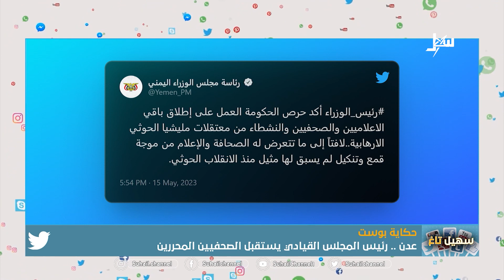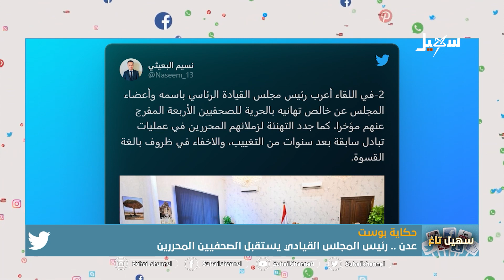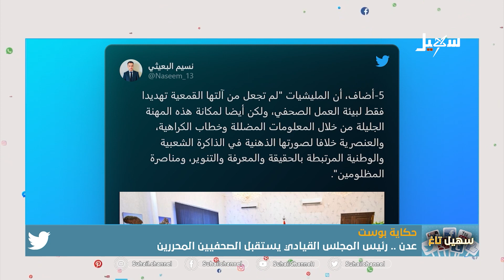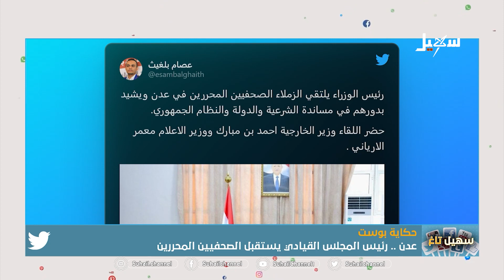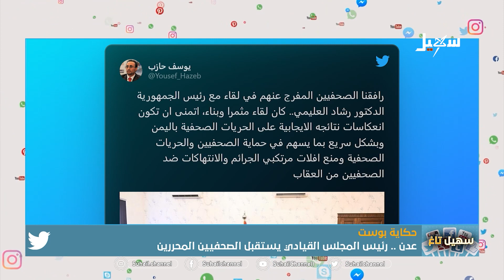حكاية بوست | عدن .. رئيس مجلس القيادة الرئاسي يستقبل الصحفيين المحررين